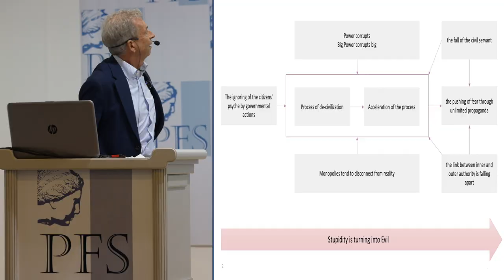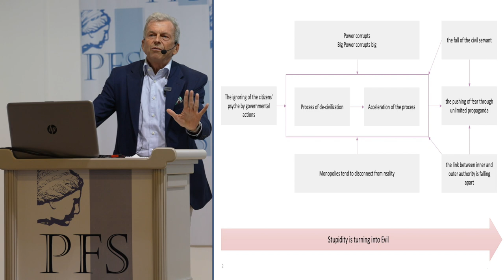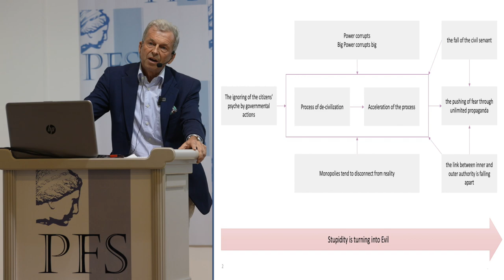PFP239 | Daniel Model, The Neglect of the Psyche in Governmental Action (PFS 2022)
Property and Freedom Podcast, episode 239 (to be released later).

This talk is from the 2022 Annual Meeting of the Property and Freedom Society. Daniel Model (Liechtenstein; Model Holding), “The Neglect of the Psyche in Governmental Action.”

From the 16th Annual meeting of the Property and Freedom Society, September 2022.